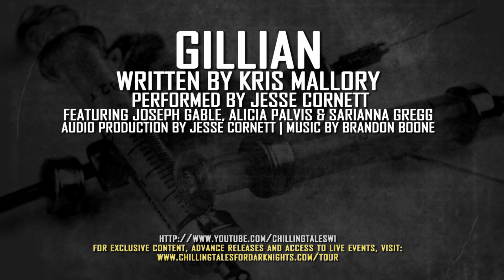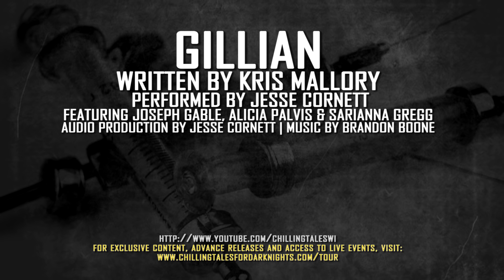"Gillian" creepypasta by Kristopher Mallory FULL CAST AUDIO DRAMA ― Chilling Tales for Dark Nights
Drugs. Death. Love. Jackson would do anything for Gillian. But when they find a fix unlike anything before, his affection is put to the ultimate test.

GET THE BOOK "GILLIAN" IS FEATURED IN!
Now on Amazon.com! Daylight Dims: Volume II

Also see Volume I of this fantastic anthology series!

Or get them in a set and save $$$!

★ HD downloads of the full audio archives for CTFDN and Otis Jiry's Creepypasta Crypt, plus bonus material and official soundtracks!
★ Access to private monthly livestream events

“Gillian”
Author: Kris Mallory
Performed by: Jesse Cornett
Jackson: Joseph Gable
Gillian: Alicia Pavlis
NaNa: Sarianna Gregg
Post Production/Production/Sound Design: Jesse Cornett
Original Score: Brandon Boone

★ ★ ABOUT PERFORMER JOSEPH GABLE ★ ★

Joseph Gable is a voice actor, as well as a self-professed: poker buff, coffee addict, ukulele enthusiast, and lover of all things .

★ ★  ABOUT PERFORMER JESSE CORNETT ★ ★

Jesse Cornett is an executive producer, editor, film scout and narrator for Chilling Tales for Dark Nights.

★ ★ ABOUT PERFORMER ALICIA PAVLIS ★ ★

Alicia Pavlis is an actress, model and singer, as well as a frequent narrator for Chilling Tales for Dark Nights.